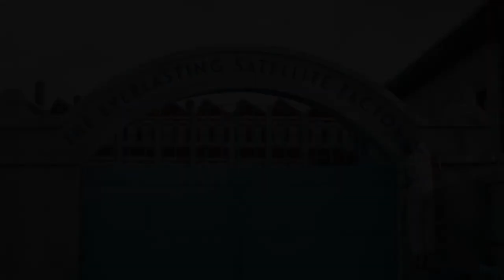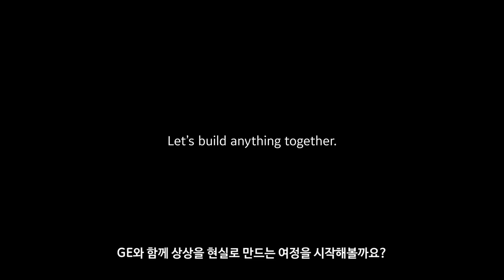무엇이든 만들 수 있는 공장 | The Anything Factory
과거 공장에서는 한번에 한, 두 가지만 만들 수 있었습니다. 이제 공장의이 가능성이 변하고 있습니다. 적층제조 기술은 우리가 설계, 제작, 창조하는 방법에 대한 규칙을 다시 쓰고 있습니다.